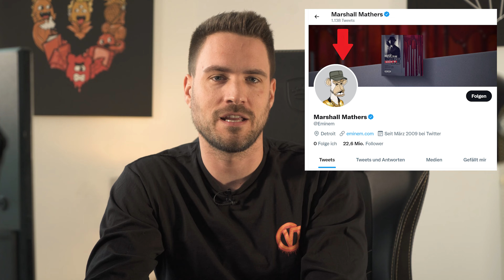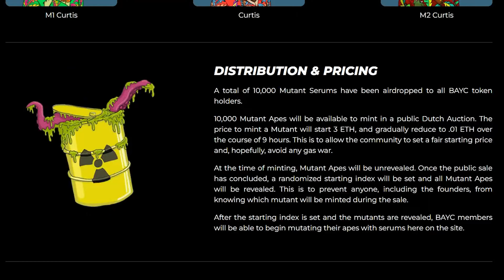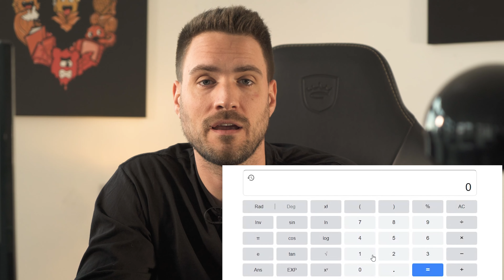Wie ich 193.872$ über Nacht geschenkt bekam (Du kannst es nachmachen)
Ich zeige dir in diesem Video wie ich über Nacht 200.000$ geschenkt bekommen habe und was eigentlich dahinter steckt. Viel Spaß!

► MASTER THE TRADERTAXES: Die perfekte Schulung um die Tradersteuer zu meistern

MEIN PC-SETUP:
Monitore:
* 2x Samsung C27F396F (27 Zoll curved LED)
* 1x Viewsonic VX3211-2k-MHD (32 Zoll WQHD)